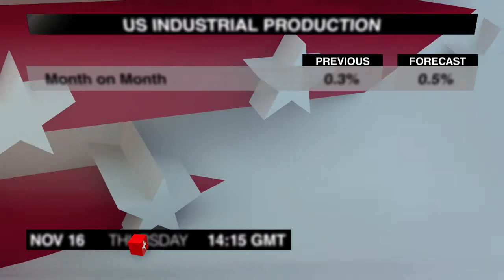Calendrier économique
Voyons quels sont les communiqués de presse qui pourraient secouer les marchés des changes le jeudi, 16 novembre. Voici le calendrier économique.
La Grande-Bretagne doit publier ses ventes au détail pour octobre à 9h30. Les ventes ont fortement reculé en septembre, après trois mois de croissance.
L’estimation finale de l'IPC de la Zone euro pour octobre sera disponible à 10h. Selon l'estimation préliminaire, l'inflation annuelle a légèrement diminué et se situe maintenant à son plus bas sur trois mois.
A 13h30 GMT, nous découvrirons une mise à jour hebdomadaire étroitement surveillée sur les demandes d'assurances chômage aux USA. Les demandes initiales ont augmenté de 10 000 au cours de la semaine se terminant le 4 novembre, alors que les demandes renouvelées ont augmenté de 17 000 au cours de la semaine se terminant le 28 octobre.
Les ventes dans le secteur manufacturier canadien pour septembre seront publiées à la même heure. Les ventes ont renoué avec la croissance en août grâce à une accélération des ventes de matériels de transport, d'essence et de charbon.
A 14 heures, le gouverneur de la Banque d'Angleterre Mark Carney tiendra un discours  lors du Forum du Futur 2017 à Liverpool.
Les Etats-Unis feront connaître leur production industrielle pour octobre à 14h15. La production a rebondi en septembre, contrebalançant partiellement une baisse de 0,7% enregistrée il y a un mois.
L'indice américain du marché immobilier NAHB pour novembre est programmé à 15h. L'indice d'octobre a surpris à la hausse, atteignant son plus haut niveau en six mois.
La Nouvelle-Zélande publiera son indice manufacturier à 21h30. L'indice a légèrement reculé en septembre, tout en restant dans le territoire positif.
A 22h, la Nouvelle-Zélande fera connaître son indice des prix à la production couvrant le troisième trimestre. Au deuxième trimestre, les prix des intrants et des extrants ont affiché une hausse supérieure aux attentes.
Vous avez regardé le calendrier économique. Je suis Jack Everitt. Le prochain aperçu portera sur les communiqués de presse clés de vendredi. Au revoir.